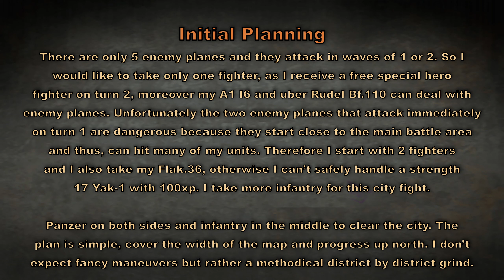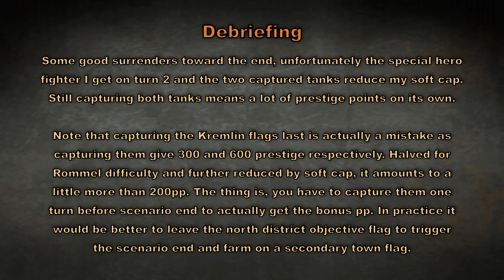Panzer Corps Grand Campaign East 1941-10 Streets of Moscow Ultimate Chess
Replay of Panzer Corps Gold Grand Campaign East 1941-10 Streets of Moscow scenario. Ultimate Difficulty with Chess mode combat

00:00 Intro
02:14 Setup
11:11 Turn 5
20:50 Turn 10
30:00 Turn 15
36:54 Debrief

Core Change:
Disband Captured KV1-A

Upgrade:
Ju.87R → Ju.87D

Overstrength:
A2 I3 Grenadier(Sdkfz251/1) (+1) 12
2x Wurfrahmen (+1) 12
A9 D9 M1 Bf.110F (+1) 13

Intro:
A big change is that many soviet units now has 100 xp! Considering the fact that there are many T 34 and KV-1, plus a special KV-5 boss tank and many Guards infantry units, this make the Soviets much more dangerous. A fundamental part of my strategy is to deter enemy attacks during the opponent turn to be able to attack them in my own way during my turn. However one extra experience level makes the enemy more prone to attack, even my level 3strength 13 Panzer with good heroes are vulnerable to medium or heavy soviet tanks in Ultimate mode. Ground snow is OK but falling snow will slow down my attack so 19 turns isn’t that much even for a medium sized map. On the other hand there are 2 tanks available for capture in this battle. So it is a high risk high reward bonus scenario.

There are only 5 enemy planes and they attack in waves of 1 or 2. So I would like to take only one fighter, as I receive a free special hero fighter on turn 2, moreover my A1 I6 and uber Rudel Bf.110 can deal with enemy planes. Unfortunately the two enemy planes that attack immediately on turn 1 are dangerous because they start close to the main battle area and thus, can hit many of my units. Therefore I start with 2 fighters and I also take my Flak.36, otherwise I can’t safely handle a strength 17 Yak-1 with 100xp. I take more infantry for this city fight. I put Panzer on both sides and infantry in the middle to clear the city. The plan is pretty simple cover the width of the map and progress up north. I don’t expect fancy maneuvers but rather a methodical district by district grind.